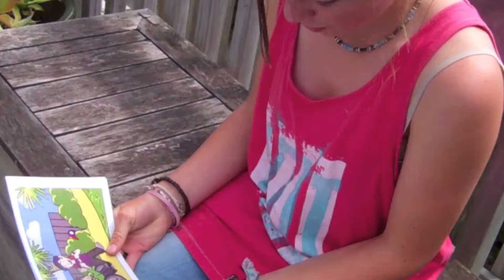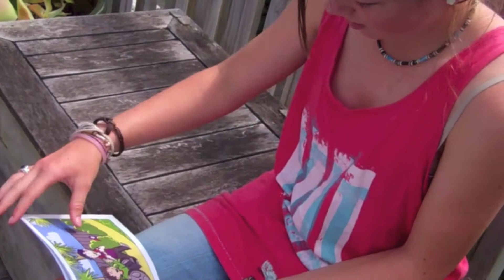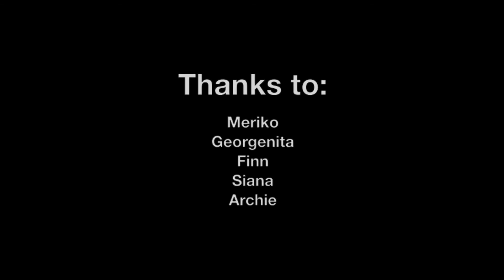My Friend is a Superhero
My Friend is a Superhero! is a children's book, which aims to reframe disability through the lens of functional diversity.

Written by Barbara Pike and Philip Patston, and illustrated by Sam Orchard, the book's purpose is to influence children (and their parents) away from negative stereotypes, as well as portraying unique aspects of function and experience to encourage children's natural curiosity.